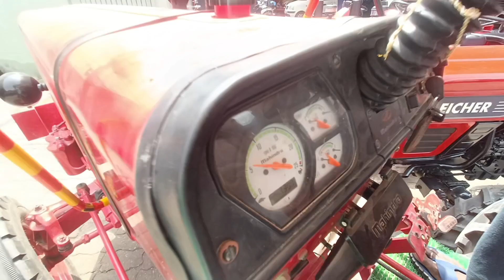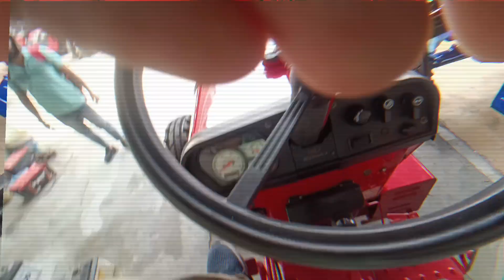महिंद्रा स्वराज से लेकर छोटे सेकंड हैंड ट्रैक्टर भी भर -भर कर आते हैं इस मार्केट में shamli mandi